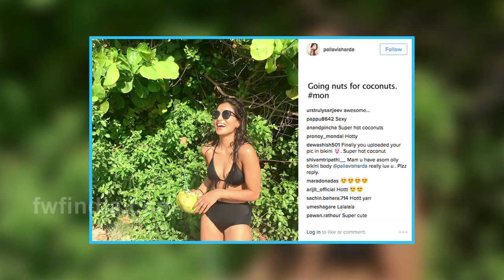Besharam Fame Pallavi Sharda Hot Bikini Picture On Instagram Will Raise Your Temprecture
Ranbir Kapoor’s Besharam Movie Co Actress Pallavi Sharda  In  Hot Bikini